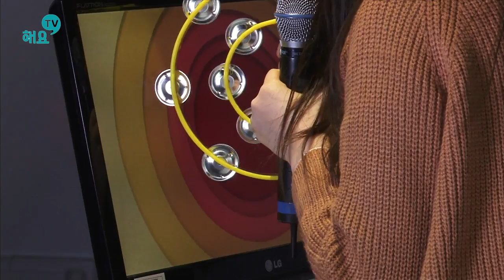[해요TV] WJSN 우주소녀의 흥 폭발 '사랑의 배터리'